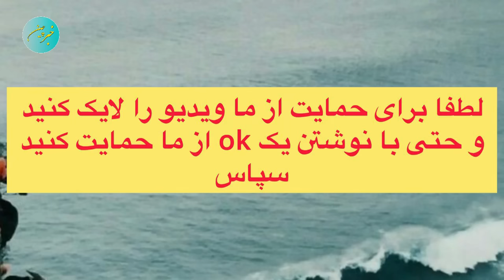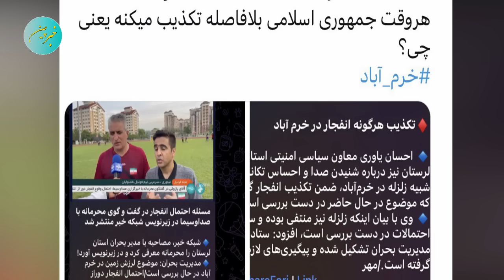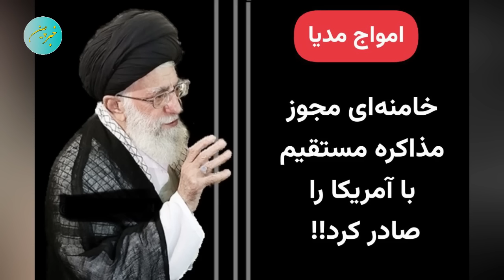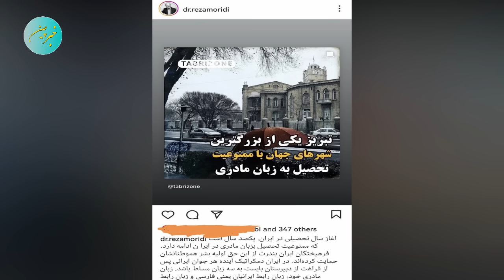🚨سورپرایز نتانیاهو برای شما آیا حاضرید؟!؟ اتفاقی که برای اولین بار در تاریخ خواهد افتاد!!!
🚨سورپرایز نتانیاهو برای شما آیا حاضرید؟!؟
اتفاقی که برای اولین بار در تاریخ خواهد افتاد!!!